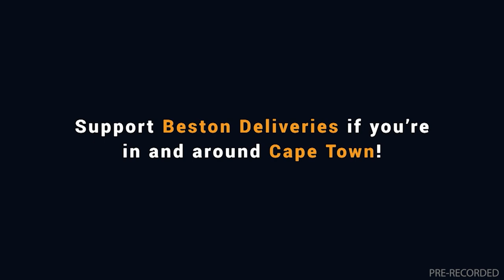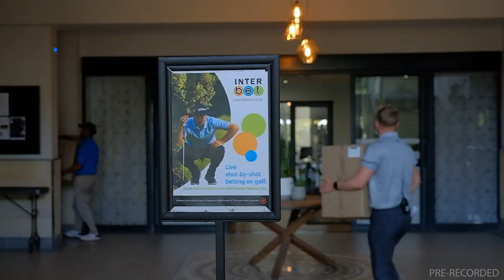20230416 Gallop TV Selection Show Hollywoodbets Scottsville Race 8